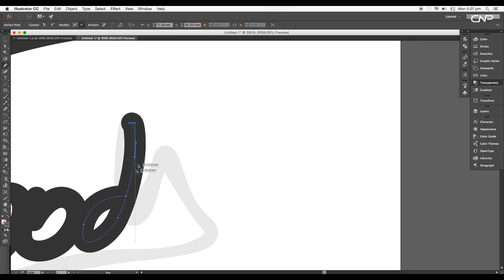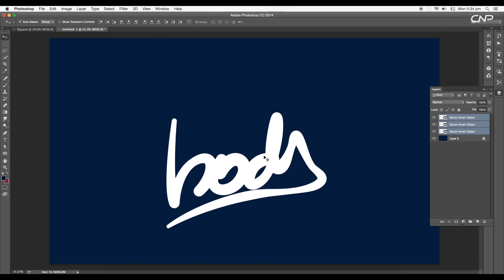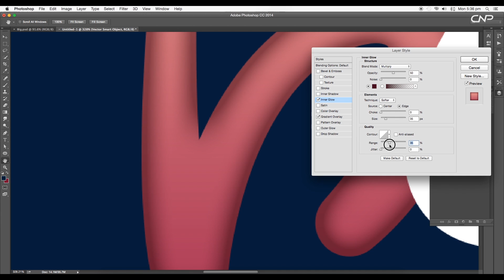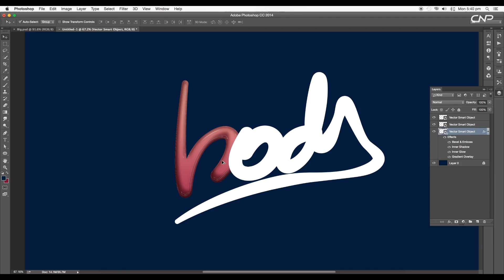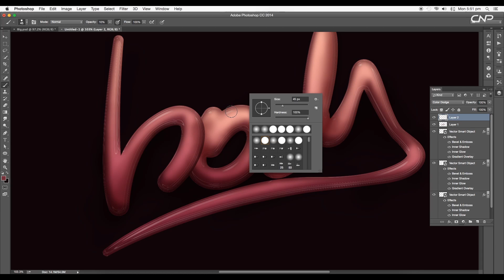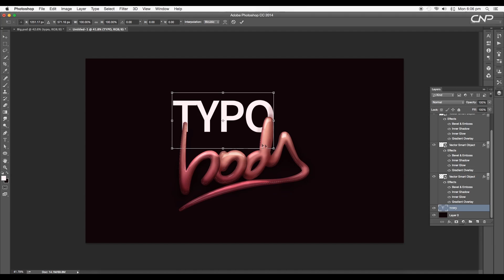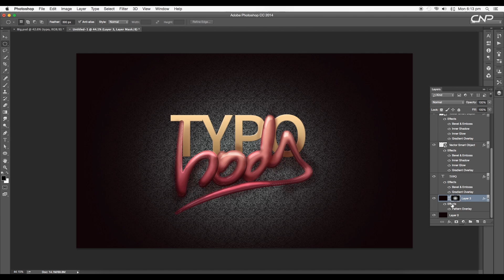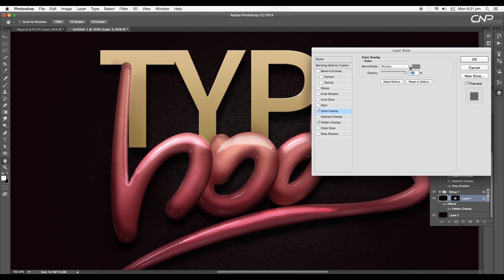3D Text Effect | Moist & Glossy Surface | Photoshop Tutorial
In this Episode we will create a 3D Text effect with Moist and Glossy Surface. We are gonna type out the typography using the pen tool and adjust the stroke thickness using the width tool. In this design applying few new techniques using the layer style option and blend modes. So check out the video to the see the designing process!!

▲Gumroad Store!

▲Bluehost Hosting!